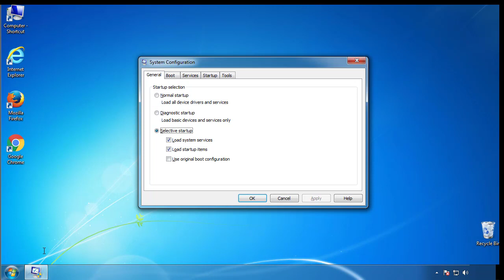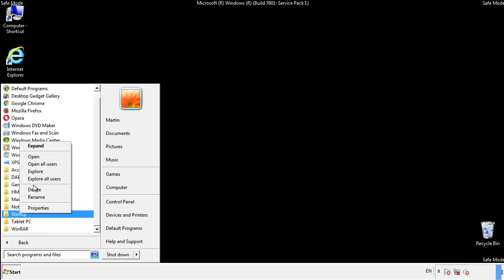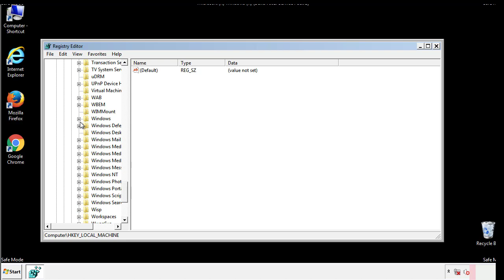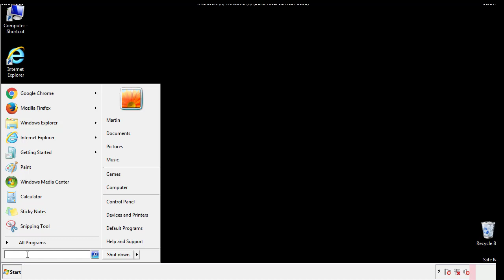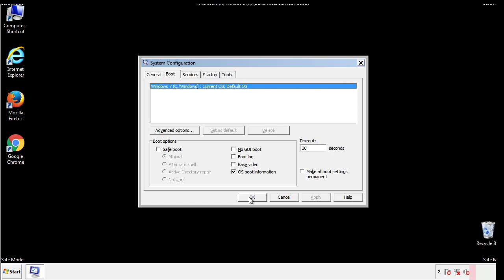Palq File Virus Ransomware [.Palq ] Removal and Decrypt .Palq Files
.Palq File Virus Ransomware Removal (+.Palq File Recovery)

How to remove Palq ransomware (Virus Removal Guide)
.Palq Files Virus (STOP) – How to Remove + Restore Files
Remove Palq Ransomware and Decrypt .Palq Files
Remove .Palq Virus (File Recovery+ Ransomware Removal)
.Palq File virus - Remove It and Recover Files
How to remove Palq Ransomware - virus removal steps
.Palq Files (STOP Ransomware) – Remove + Restore Data
.Palq file virus ransomware (Restore, Decrypt .Palq extension files)
.Palq file virus Removal Guide – Help To Decrypt Your Files
Guide – How Do I Decrypt .Palq File Extension Virus
.Palq file virus Removal Guide +File Recovery
How to Remove .Palq Ransomware and Restore .Palq Files
Get Rid of .Palq file virus (Remove Ransomware + Recover Data)
Remove .Palq file virus And Recover Encrypted Files
Remove Palq ransomware and retrieve the encrypted files
How To Uninstall .Palq file virus From PC
How to Get Rid of .Palq file Virus Effectively?
How To Delete .Palq file virus From PC
Uninstall .Palq ransomware from Windows 10
Remove .Palq ransomware virus (+File Recovery)

Howtoremoveguide